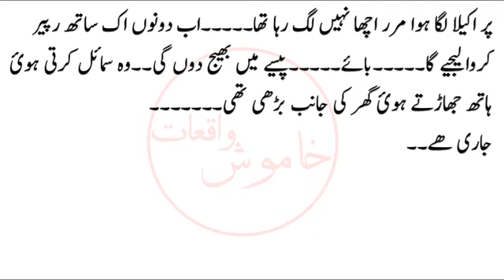Raah e Ishq | Epi 1 | Urdu Romantic Story | Urdu Novel Story | Novel Book Story | Stories Urdu Hindi